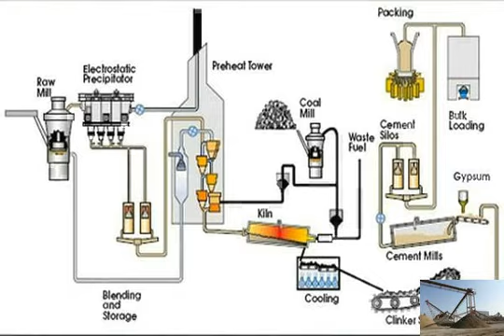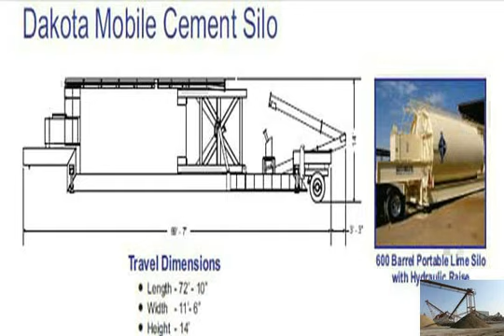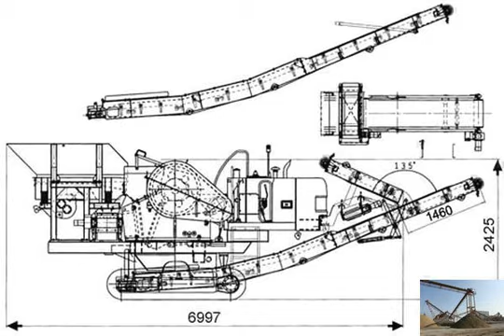Limestone production plant cost in india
limestone production cost in india - YouTube
More details:  Get the price of machines:   as one of the largest mining Limestone suppliers for cement industries 鈥搢Get Prices. Limestone mining cement production underground  Limestone Crusher Cement Plant Supplier India.Large limestone building materials used,is important limestone production cost in india - Coal Crushing plant,coal
Home &gt; Crusher Solution 03 &gt; limestone production cost in india Print Email limestone production cost in india. CME mainly produce mining machinery: prices of limestone processing equipment in india
 how much does limestone cost per ton qld , India Crushers.  Bauxite Production Plant;  primary limestone mining equipment supplier,  1000鈥瞫 of limestone crusher plant cost
For the Limestone crushing production lines:  limestone crushing plant in india price  stone crushing plant cost in india Limestone crusher plant price in India, stone crushing
 in order to minimize the investment and maintenance costs and  about limestone crusher plant price in India. Limestone Crushing  production line, minerals cost of setting stone crusher unit
Stone Crusher Plant Prices.  how to set up stone crusher plant india amount August 13, 2012,  a limestone production line in India;limestone making machine in india
Limestone Powder Making Machine,Limestone Powder Production Equipment Price For Sale India. Limestone powder  Limestone Crusher Machines Prices in India Stone Crusher Plant Cost India, Limestone Ore Crushing
Stone crusher plant cost in India is reasonable for large  Halite Crushing and Grinding Production Line in  Nigeria Limestone and Plaster Processing Plant;limestone per ton in india - rock crusher cost in nigeria quarry
How Much Does Limestone Cost Per Ton?  So much so that its production and consumption may  mobile crushing plant prices in india;
Limestone Sand Making Plant Cost - SAM Crushers, Raymond Mill
 cement bricks machine plant cost india.  Home 禄 Quarry Faq 禄 limestone production plant cost in myanmar  Get Price&gt;&gt; Limestone sand making what is the cost of a sand washing plant in india